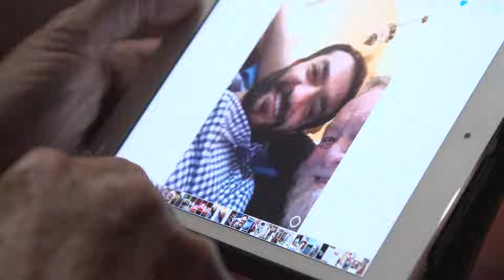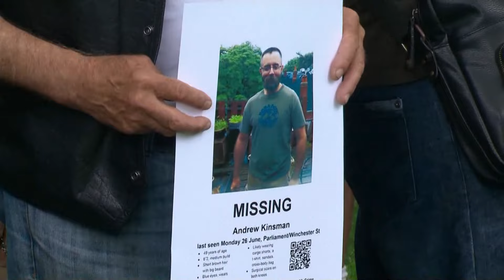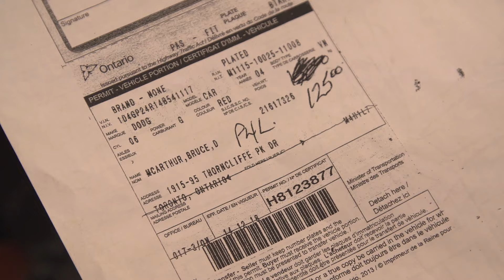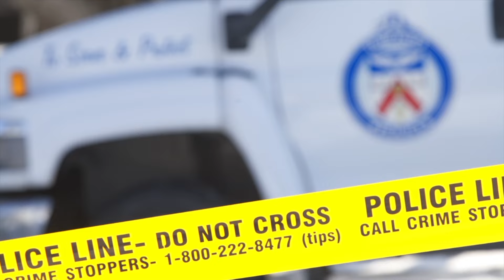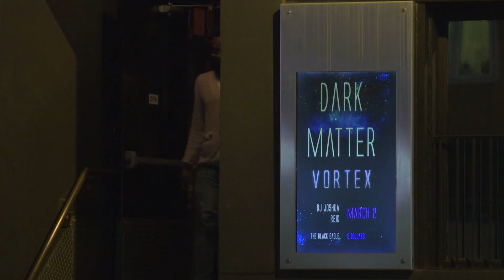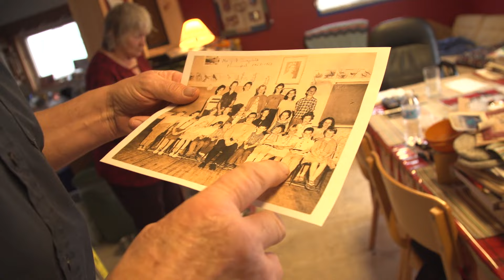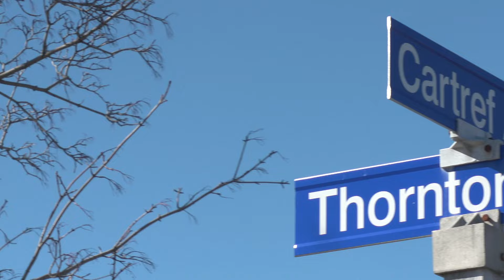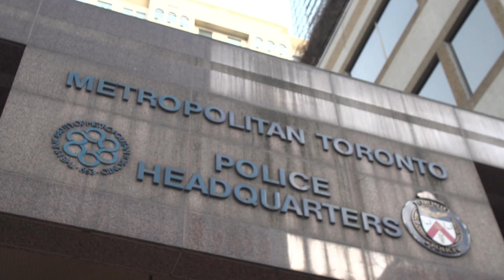Le tueur de Toronto : ce jardinier cache des corps dans des bacs à fleurs ! | Crimes Insolites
Le jardinier paysagiste enterrait ses victimes dans les bacs à fleur..
Il serait le tueur en série présumé qui sévit à Toronto depuis vingt ans.